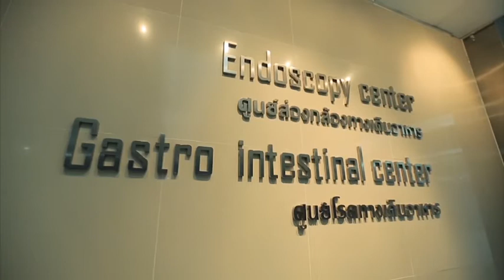สาเหตุและอาการของโรคมะเร็งลำไส้ใหญ่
รายการเปรี้ยวปาก เรื่องสาเหตุและอาการของโรคมะเร็งลำไส้ใหญ่
โดย แพทย์หญิงปานวาด มั่นจิต แพทย์ผู้เชี่บวชาญโรคระบบทางเดินอาหาร
ศูนย์โรคทางเดินอาหาร โรงพยาบาลรามคำแหงมาร่วมพูดคุยกับเราในวันนี้กันค่ะ
การส่องกล้องตรวจลำไส้ใหญ่ (Colonoscopy) จึงเป็นการช่วยตรวจคัดกรองโรคมะเร็งลำไส้ใหญ่ซึ่งทำได้ง่าย รวดเร็วและแม่นยำสูง ทั้งยังใช้ตรวจหาโรคแทรกซ้อนอื่นที่มาคู่กับลำไส้ใหญ่ โดยเฉพาะช่วงวัย 40 ปีขึ้นไป ยิ่งควรเข้ารับการตรวจ เนื่องจากเป็นวัยที่สุขภาพเปราะบางจากภาวะเสื่อมของวัย
โดยอ่านเพิ่มเติมได้ที่